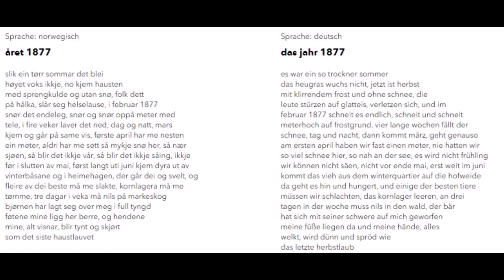Jahr 1877 Norwegisch Gedicht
dies Gedicht ist Norwegisch Mundart und erzählt die Geschicht von 1877.